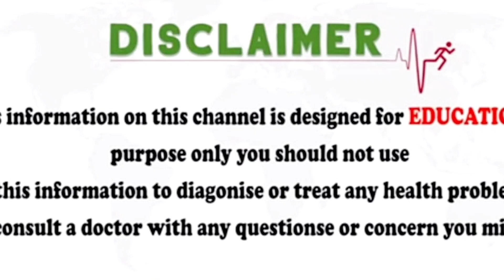ప్రెగ్నెన్సీలో Growth Scan ఎప్పుడు చేయించుకోవాలి? | What is Growth Scan? | When to Take Growth Scan?